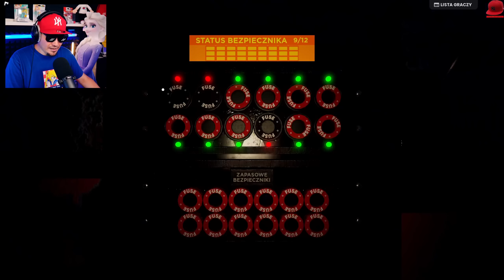🙀 UWAGA! Spędziliśmy 3 NOCE ze STRASZNĄ PIGGY *cały czas krzyki* | Roblox The Barnstars 🙀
Witajcie w kolejnym odcinku! Dziś gramy w Roblox The Barnstars, czyli przerażający tryb w Roblox podobny do Five Nights At Freddy's! Czeka nas wiele emocjonujących momentów i niezwykłych wyzwań, więc bądźcie ze mną do końca! ❤️

Wspierajcie mnie, zostawiając łapkę w górę i komentarz pod tym filmem! ❤️

Nie zapomnijcie również odwiedzić mojego sklepu, gdzie znajdziecie wiele fajnych gadżetów ze świata gier! Znajdziecie link w opisie poniżej.

Jeśli chcecie dołączyć do mojej społeczności, zapraszam na mój Discord, Instagram, Facebook i grupę na Facebooku. Wszystkie linki znajdziecie poniżej.

👆👆👆 PRZYDATNE LINKI 👆👆👆

🕹️ GRAM Z ⇾ @konradmaxpl

🏈 | Zagrajmy w Roblox The Barnstars - PL / Po Polsku | Juniorski Gameplay 🏈